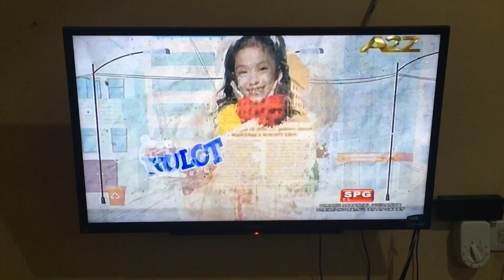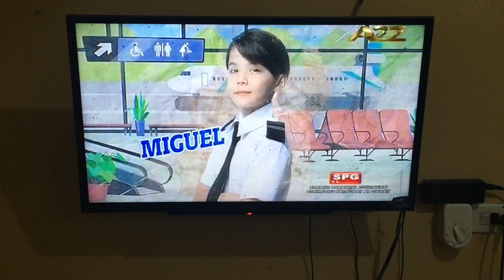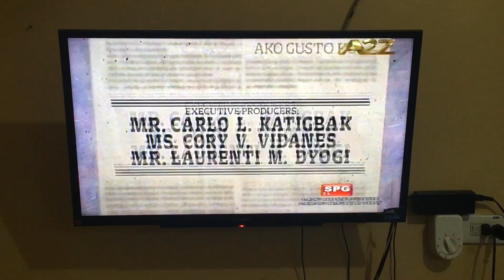A2Z 11 - Goin’ Bulilit OBB 2024 (07-19-2024)